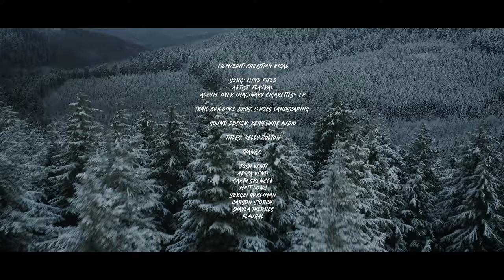PRIVATE DH Tracks on the Oregon Coast w/ Kyle Jameson and Damon Iwanaga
Before everything was turned upside down and our lives went into lockdown, Kyle Jameson, Damon Iwanaga, and Christian Rigal made a break for the loamy forests of the Oregon coast.  They spent a weekend cutting trail, riding, shooting, and laughing way too much.

Even though things are not back to normal yet, this video has us heading out the door to ride the local loops while daydreaming of road trips to new zones and nailing the perfect corner as we chase our friends down the tail.

This would not be possible without the generous support of Josh and Aric Venti who own the beautiful land and hosted the guys during the trip.

Video: Christian Rigal
Song: Mind Field
Artist: Flaural
Album: Over Imaginary Cigarettes- EP